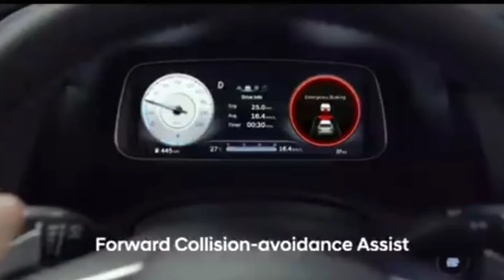HYUNDAI CRETA NEW PRODUK launching GIIAS